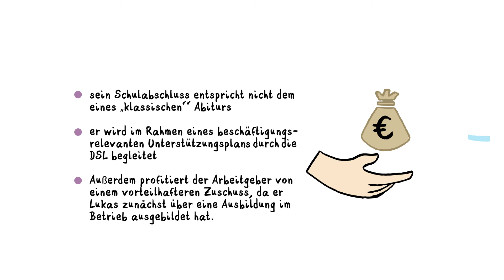AktiF/AktiF PLUS: Lukas, 23 Jahre: Ausbildung trotz Autismus?